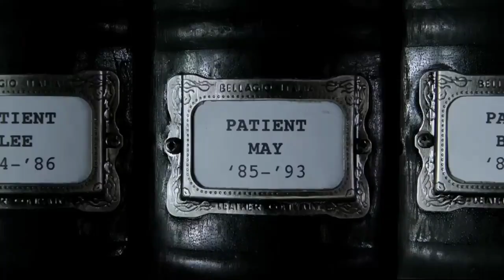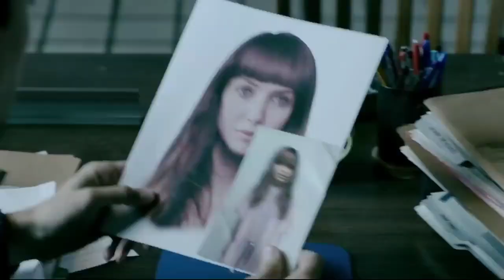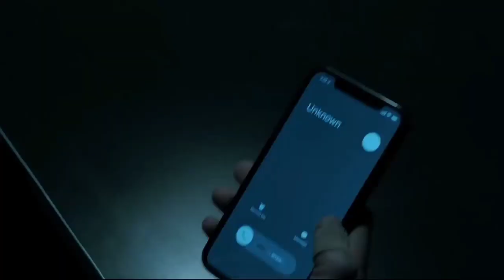MALIGNANT 🎥 |2021| explain in Hindi mn entertainment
Welcome to MN ENTERTAINMENT, channel which's intended to help you better understand the movies and save your time from the lengthy or even boring ones.